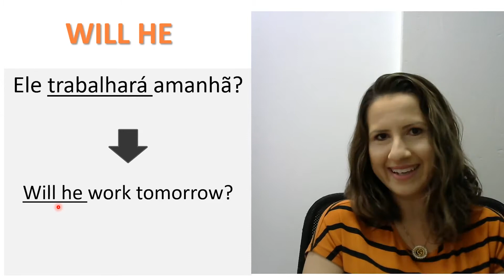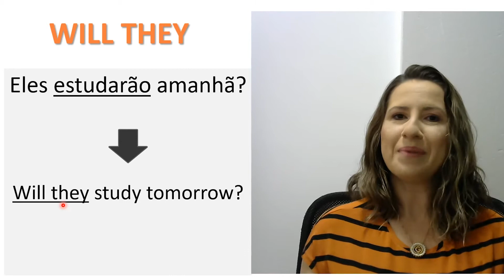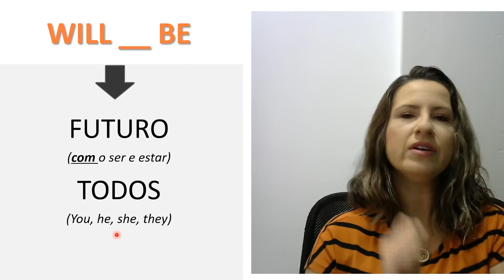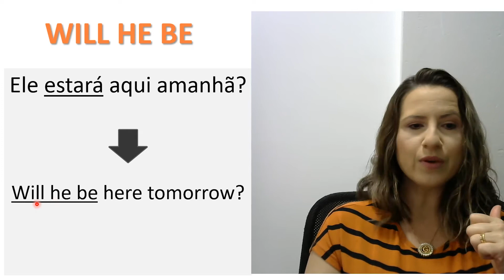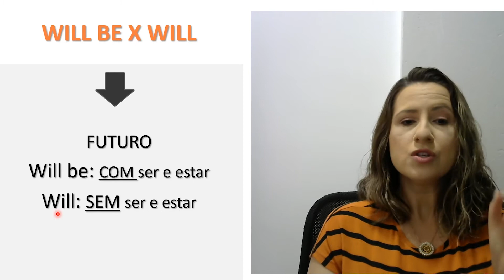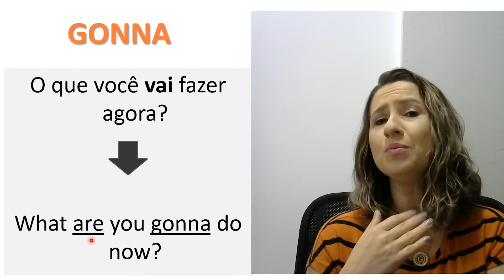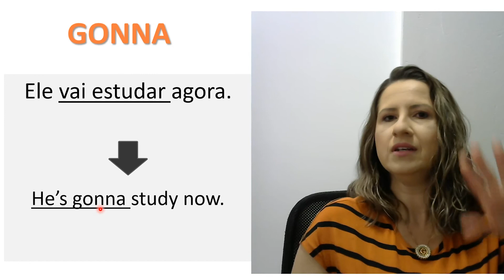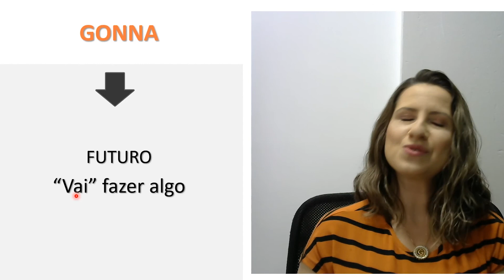Will x Will be x Gonna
Hello, guys! Você gosta de fazer planos para o futuro? Então, não perca o vídeo de hoje sobre FUTURO! Você saberia fazer planos usando o tempo futuro do inglês? Comenta aqui embaixo alguma coisa que você vai fazer amanhã traduzindo para o inglês!